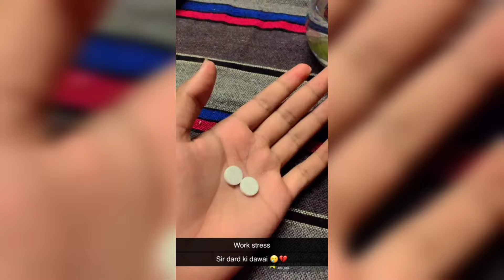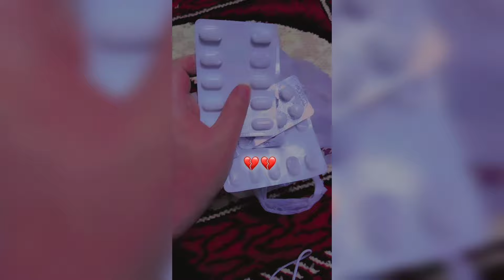Accident Dp Photo Part-2| Hand Bandage Dps For WhatsApp | Accident Dp/photo/pics/dpz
Topics Covered :-

accident photo,
accident images
accedent ideas dp,
accident dp,
accident dp ideas,
accident dp ideas 2023,
hand bandage dp for boys and girls|
hand dp |
dp photo,
accident dp images,
accident dp photo,
accident dps,
accident dpz
accident dps for insta,
accident hand dpz,
accident photo,
accident pic,
accident pics,
bandage,
bandage dpz
bandage dps
bandage girl hand dp,
fake accident dp,
hand bandage,
Hand bandage Dpz for WhatsApp,

Qurires solved :-

Accident dp
I had bandage dp for girls and boys
sad dp
fake accident dp
blood dp sad status accident dp
hand fracture dp
hand cut sad status girl
hath kata hoa photo
hand cut photo
hath kata photo
hat kata pic pic
hath kata pic
hand cut pic
hand cut sad status boy
hat kata
accident pic
hath katny wala photo
sad dp
hath kata hoa picture photo
drip hand pics girl
kata hoa hath ka photo
kata hua hath ka photo status
hath kaatne wala photo
hath kata hua sad status girl
hand cut prank on boyfriend
hand cutting and stitching accident dp
hand fracture dp
hand cut photo
hath kata photo hat kata pic pic
hath kata pic
hand cut pic
hat kata
accident pic
হাত কাটার পিক
হাত কাটা পিক
হাত কাটা ছবি
হাত কাটার ছবি
alizay fashion world